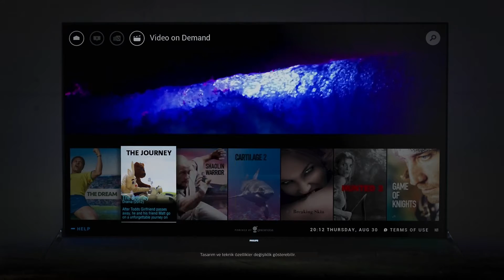Yeni Philips TV 7600 Serisi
Yeni Philips TV 7600 serisini keşfedin! Süper ince tasarımı ve yüksek kalitesiyle bütün dikkatler TV'nizin üzerinde olacak!